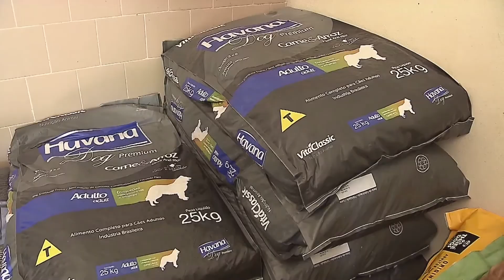Entrevista Lenilce Gomide, voluntária do Parque Francisco de Assis